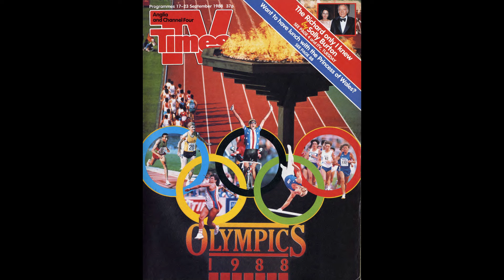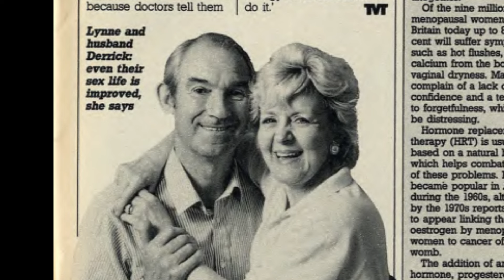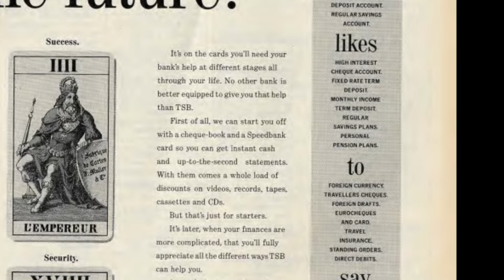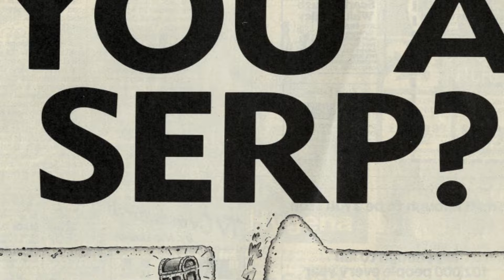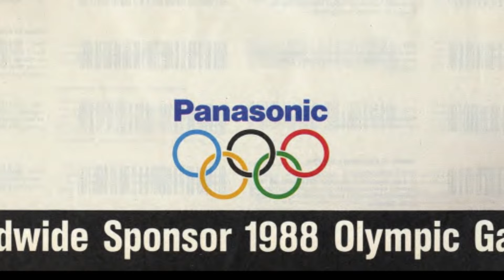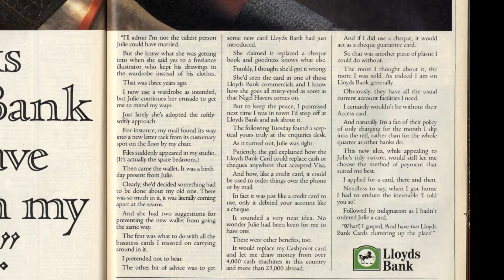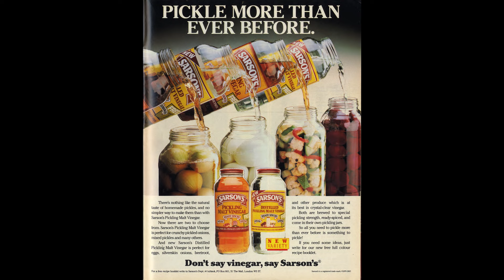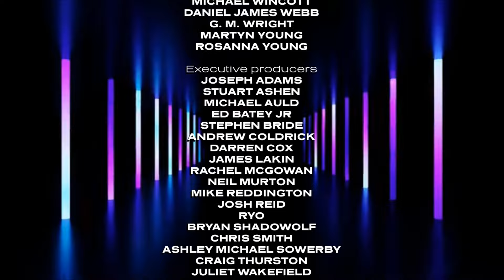The Hard Sell #219 - Olympic TV Times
This episode: The Olympics! If you thought you could avoid them you're wrong. They're everywhere. In 1988 they were even on ITV *and* Channel Four, which meant they were also covered in the TV Times! So what was advertised in that issue, and how much of it was Olympic-related? And most important of all, will it fill 25 minutes?